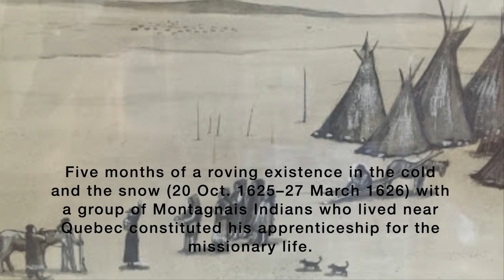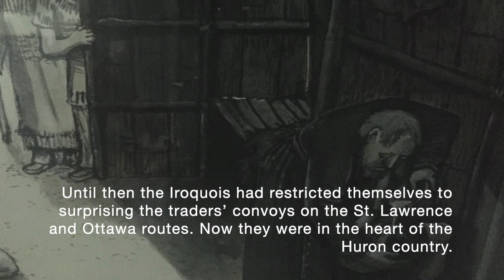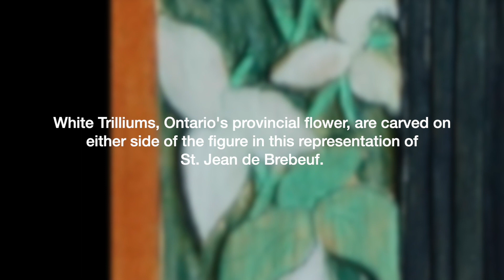St. Jean de Brebeuf: drawings by William Kurelek; oil on carved wood by Alex Naszados.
A very brief introduction St. Jean de Brebeuf (for a more complete biography, please see "Jean de Brebeuf: Saint among the Hurons", by Francis X. Talbot

Drawings are by Canadian painter William Kurelek (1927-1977).

Oil on carved wood by Alex Naszados.